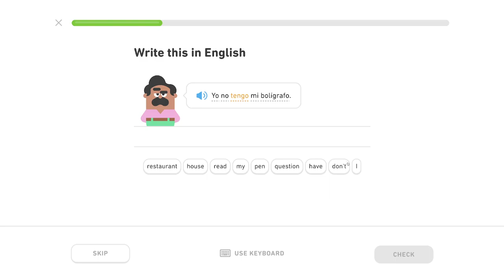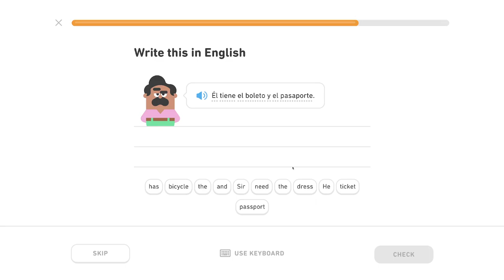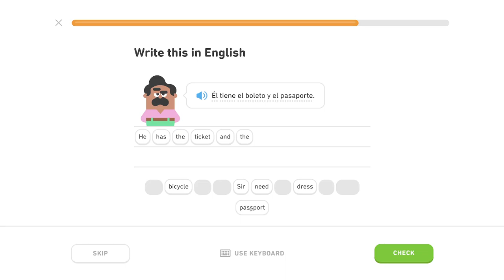🇪🇸 Cestovanie 2 - Level 0/6, lekcia 3/4 - Španielsky s Yetim